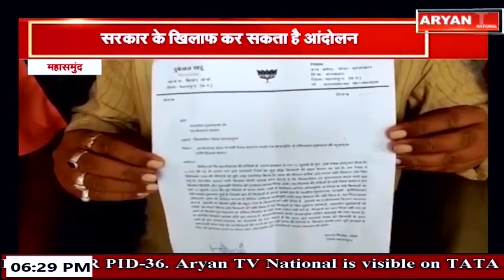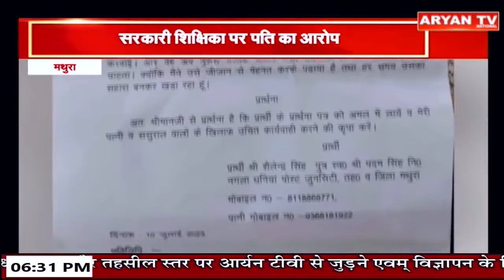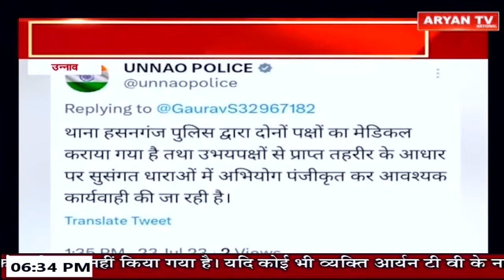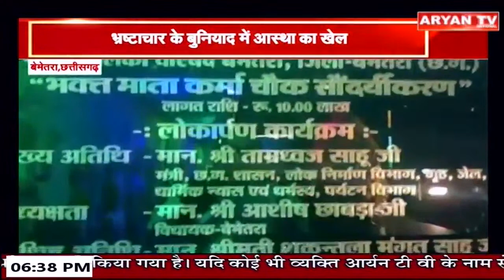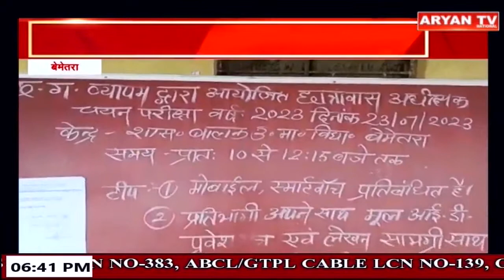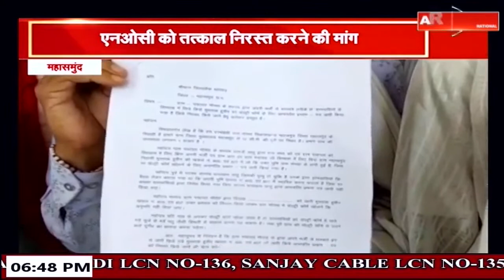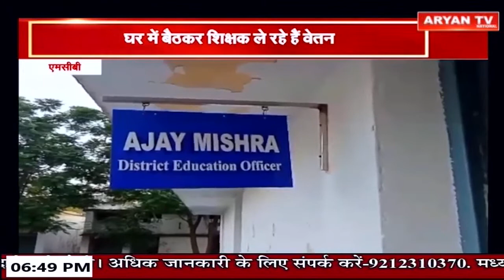National News || 6:30 PM Hindi News || 24 July, 2023 || Live Breaking News | Latest News || Aryan TV